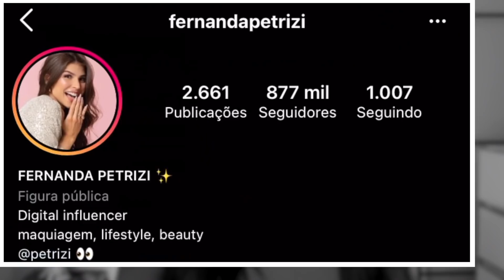Minha rotina de Skin Care - Mudou a textura da minha pele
✨JÁ CONHECE A MINHA LINHA DE PRODUTOS?✨
Acesse os links e conheça:

✉️  CAIXA POSTAL:
Fernanda Petrizi
Caixa Postal 391
Divinópolis - MG
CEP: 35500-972